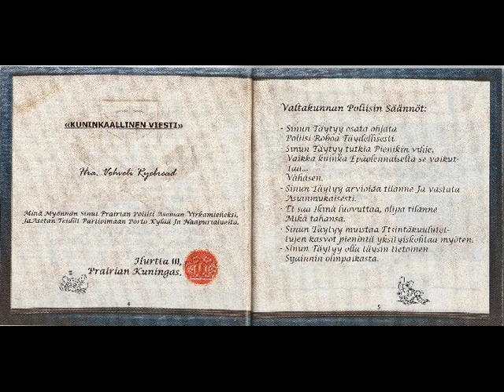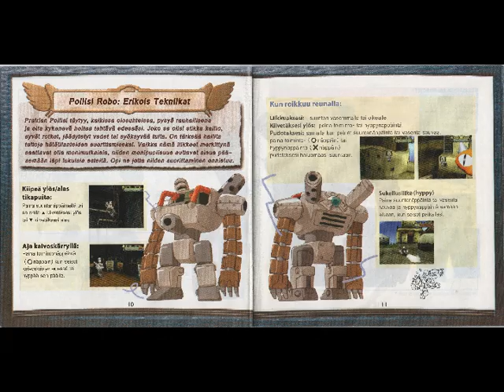More Coolant (Shortened Ver.) - Tail Concertoテイルコンチェルト (PS1)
This is an unused song for the stage ¨Coolant¨ that was not used in the original game, So I Did IT Myself!^w^
In order to fit this song into the original file, I had to make the song shorter.
Sad, but a small sacrifice for this song to exist in the game.

I've been also translating the game's manual into Finnish.